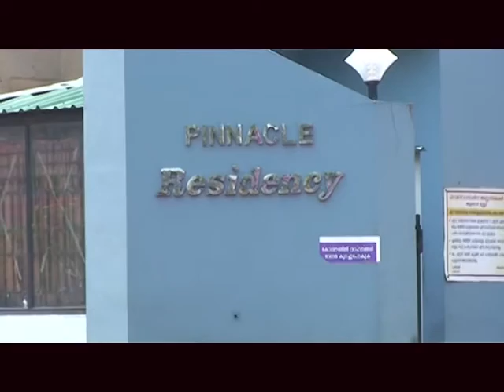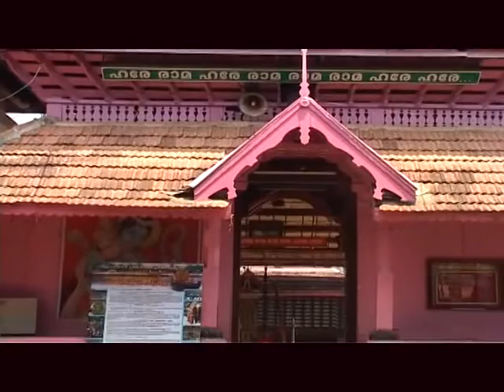Kaipamangalam Stv News 4.3.16 part2